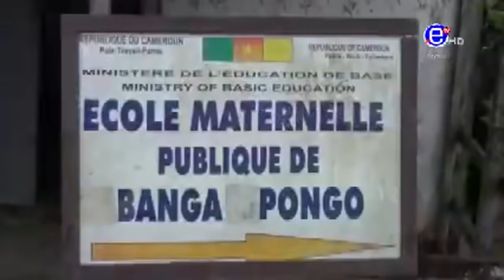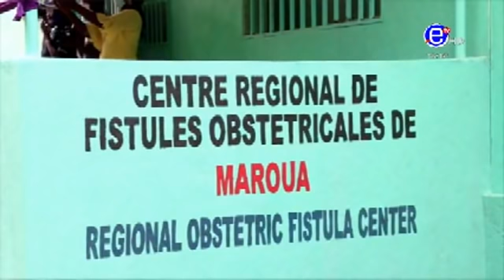THE 6PM NEWS WEDNESDAY 16th SEPTEMBER 2020 - ÉQUINOXE TV